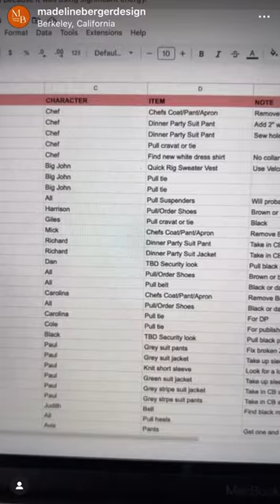Costume Sewing Notes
Fittings always generate alterations to make the garments perfect for the stage! Pages of notes becomes quick work for our team as we each tackle our area of expertise! It’s always satisfying to check off the list and move the costumes to the theater, where they will live for the remainder of the run. Time to set up the dressing rooms next! To Master the Art @ccct_elcerrito